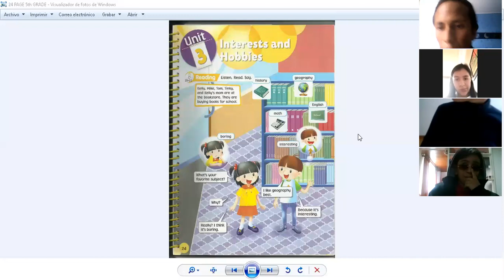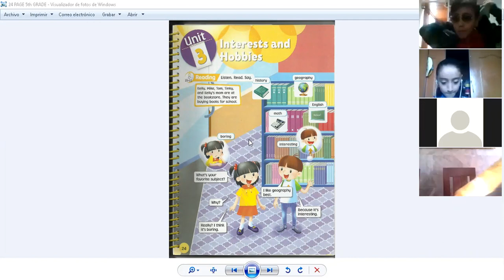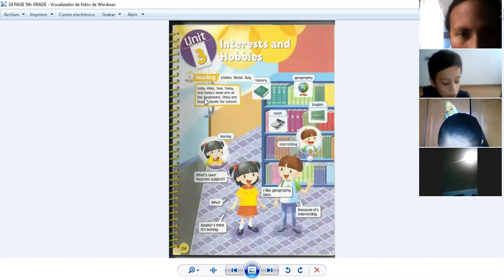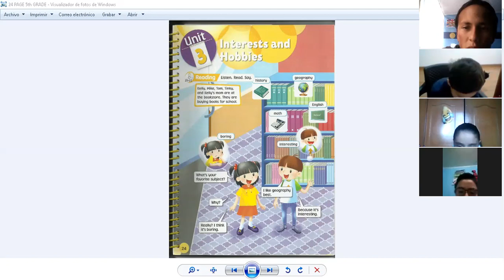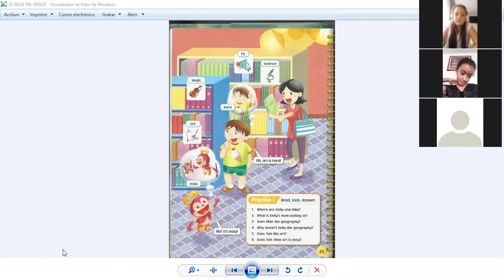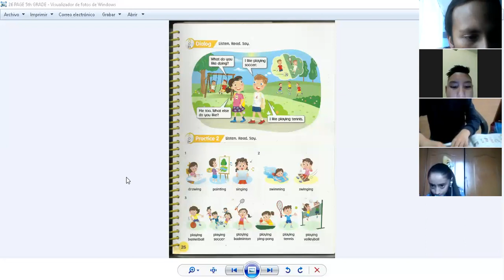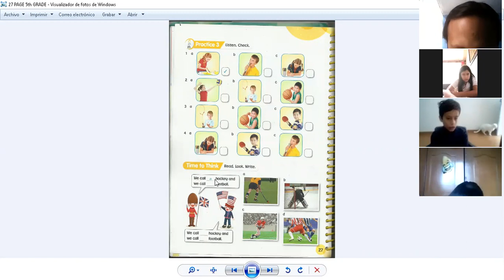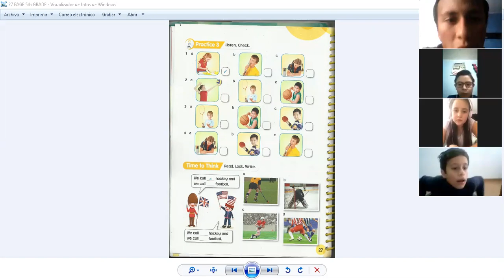ENGLISH CLASS #1 5TH GRADE TOPIC SUBJECTS AND HOBBIES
COLEGIO SAN RAFAEL 2020